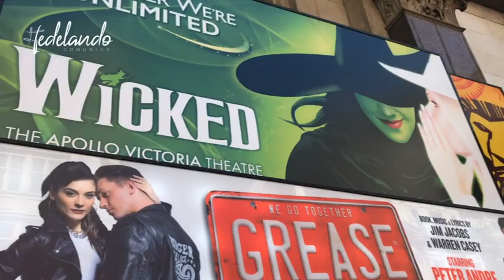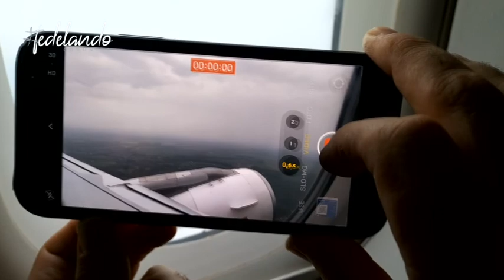La City: il cuore di Londra tra storia e modernità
🔔 Attiva la suoneria per essere il primo a guardare nuovi video
👍 Valuta i video con Mi piace e commenti